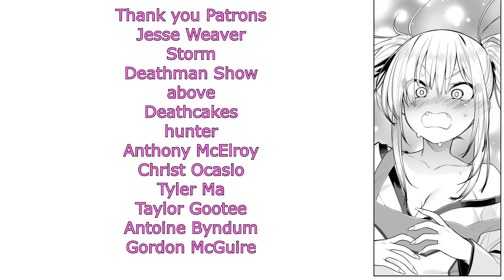Kitsune-chan Won't Give in to Such a Despicable Curse [pixiv comic]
Voices: VoiceHK
deadjosey